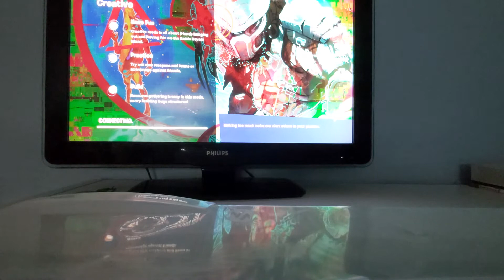For 9th is back